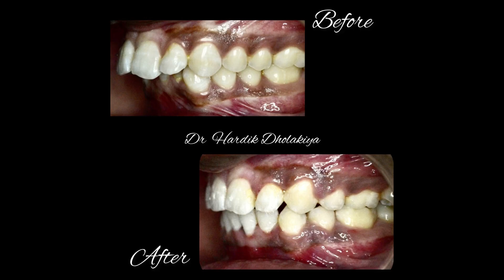"From Shy to Radiant: How Braces Uplifted one's Confidence and Transformed one Life"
One smile at a time 😍

This center which we call our @ Happy Dental Clinic is build to embark on a journey of creating exceptional SMILES.☺️

Center for advanced smile designing with Clear Aligners / Invisalign , Orthodontic treatment with metal / Ceramic / Lingual braces.

Teeth Whitening Procedures with various types Bio lasers , Bleaching , Veneers.

Painless Dental procedures like,
Root Canal Treatment ,
Dental Implant for replacing missing tooth ,
Wisdom Tooth Removal ,
Esthetic CAD CAM Zirconia Crown ,
Dentures.

Performed under high skills dentist , latest technology and Advanced Digital Dentistry.

For appointments write on comment section or call on ⬇️

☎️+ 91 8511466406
Or Visit our center situated at ⬇️

📍13 FF, E2- Aaron Elegance , above Apollo pharmacy, opp. Radhey bungalow, New C.G. Road , Ahmedabad- 382424